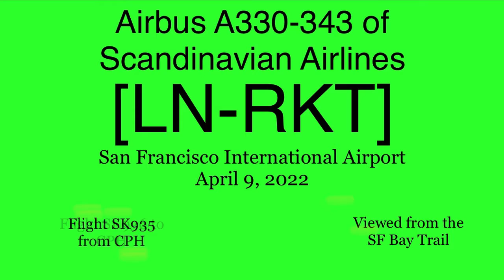Scandinavian Airlines Airbus A330-343 LN-RKT @ SFO [04.09.2022]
Flight operations: Flight SK935 from CPH, Flight SK936 to CPH